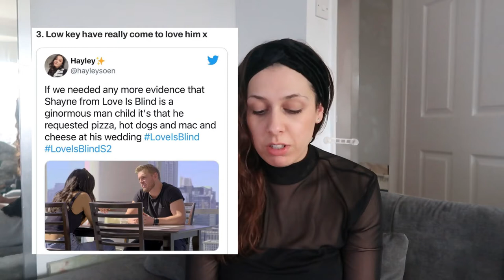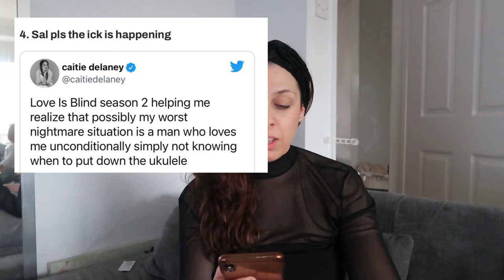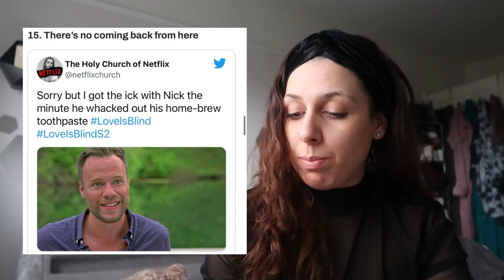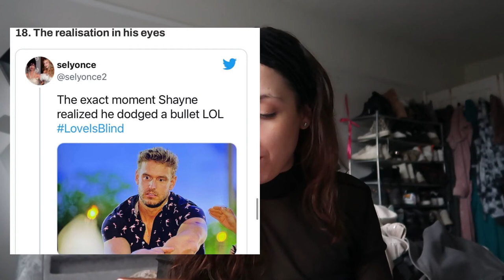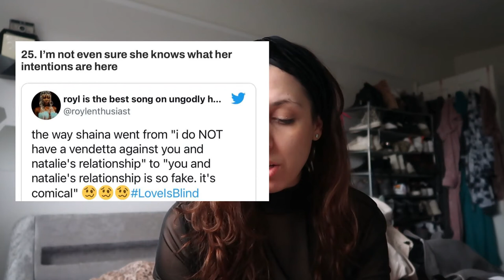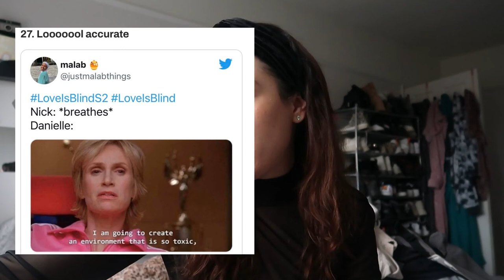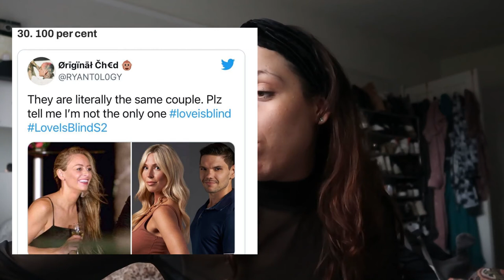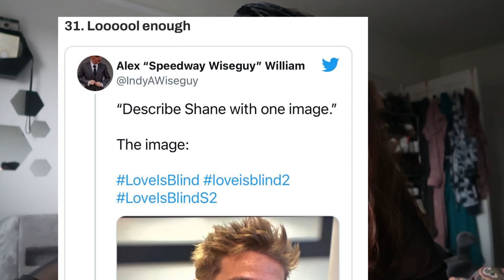Love is blind, reacting to Twitter memes || Predicting the couples who said yes or no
I have done something a little different in todays video. Obviously I love this show, so I am sharing some of my favourite memes with you.
Don't forget to support my small business and check out my Etsy shop:

Baby and mum headbands:

Follow IrisBabyStudio on Instagram and TikTok: @irisbabystudio

For reference:
- I am a size 12 (lower body) and size 10 (upper body).
- I am 1,60cm tall.

Random facts about me:
- I am 29 years old (30 in February).
- My dad is a priest and I have got another 8 siblings (Number 4 in line).
- I am Greek - Cypriot, grew up in Cyprus but resides in the UK for the past 9 years.
-  I am a wife, my husband is from Ghana and a mother, my daughter is 1 years old.
- I love being creative, and I always look for ways to express my creativity.

Thanks for stopping by, I really appreciate it.